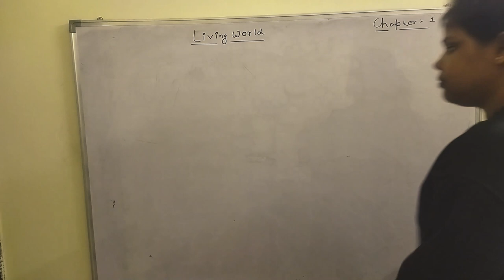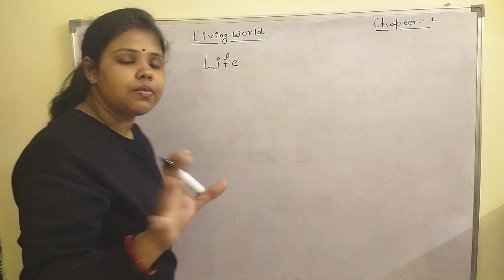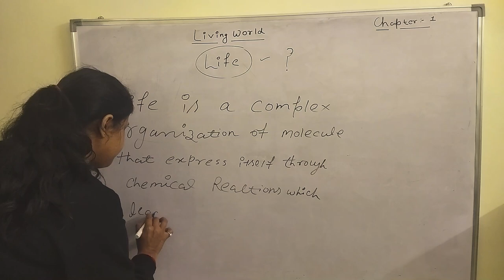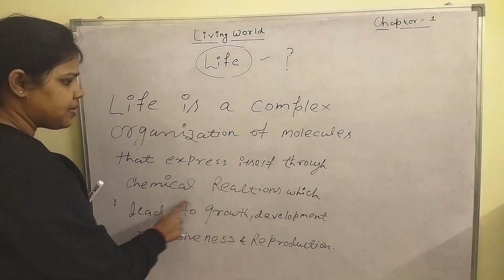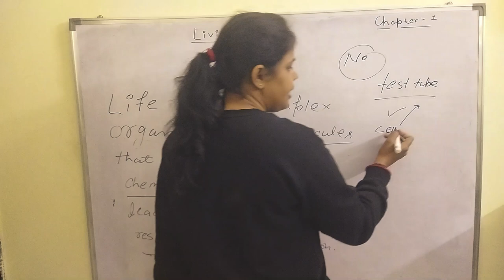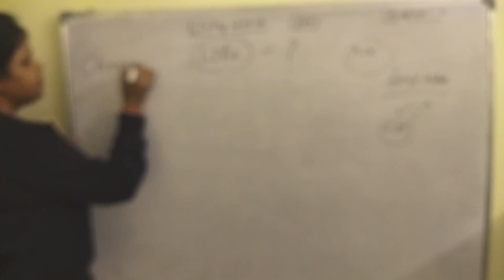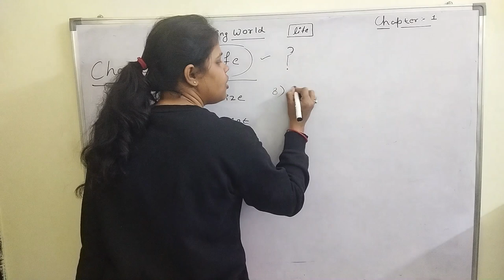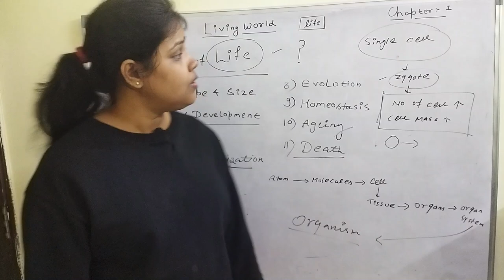What is life? l living world l characteristics of life